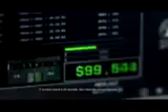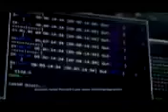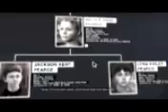Watch Dogs Gameplay Vertical Bird Mission part 1 Piledriver